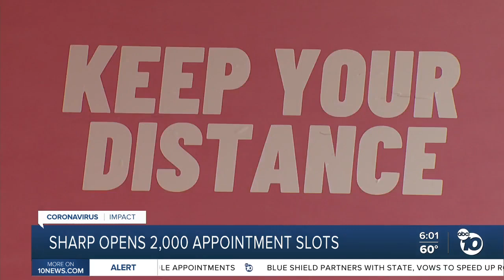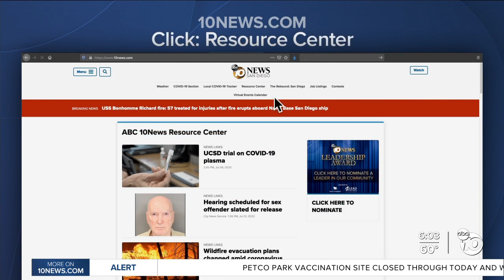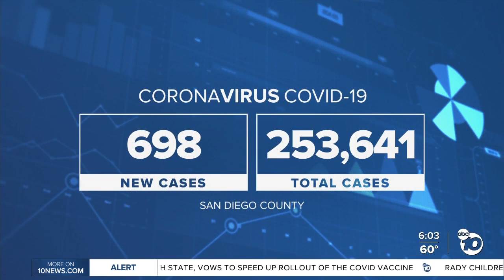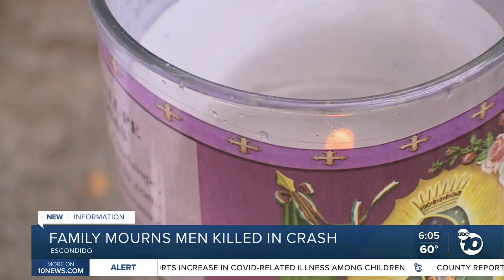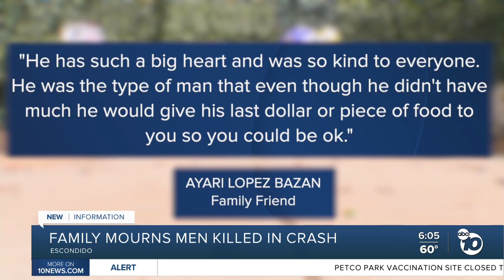ABC 10News at 6pm Top Stories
News headlines for Tuesday, February 16, 2021 from ABC 10News